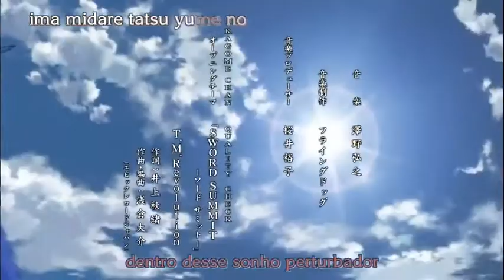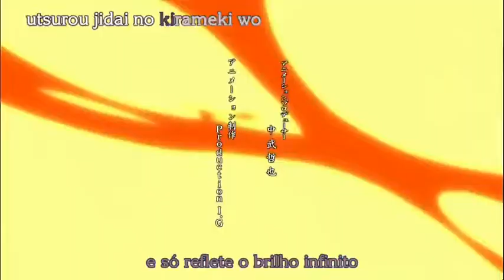Tribute to Sengoku Basara